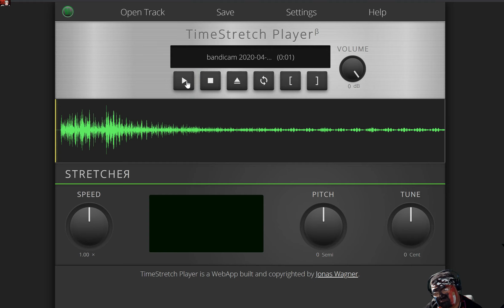100.3 The BEAR Secret Sound - Secret Sound Club ( WON DVD Case Closing...BS )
The BEAR Secret Sound

DVD Case Closing
WARPAINT GAMER : Every other Gamer is Just .NORMAL !

Most Background Music by : Kenn Y

99% of ALL Videos With My Warpaint on Every video is To Scare off Children Under 13
Gamer : CHUCKBALLER - WARPAINT GAMER

System - Msi Trident Intel (R) Core (TM) i7-9700 Cpu @ 3.00 Ghz
Video Card - MSI 2070 Super
Mouse - Corsair Glaive RGB
Headphones - Sennhiser hd 280 pro
Capture - Bandicam
Encode - Handbreak
Mic - Blue Snowball
Skill Level - All Heart

PS: By the way I OWN Everything in this VIDEO My Name Is
JOSEPH CHARLES COLIN : GAMER CHUCKBALLER
Streamer : WARPAINT GAMER
OHHHH YEAHHHH!